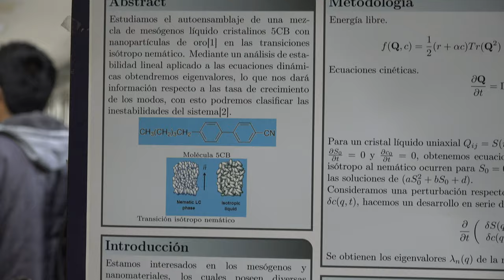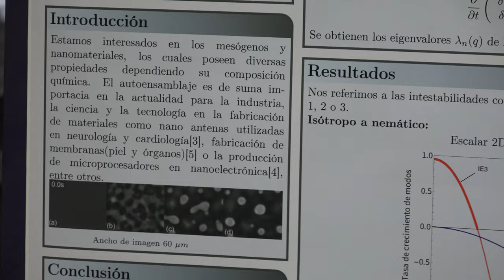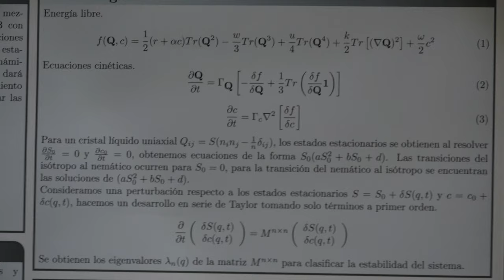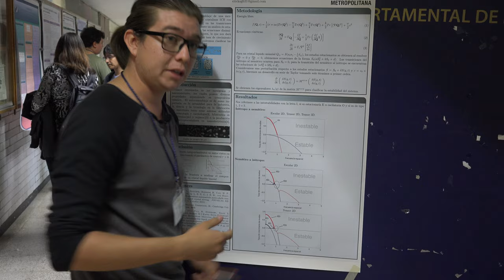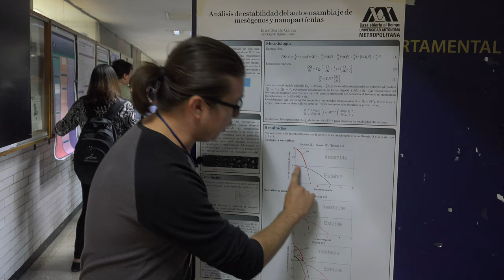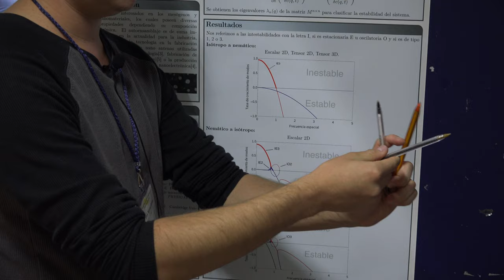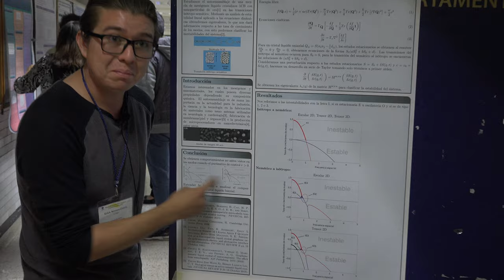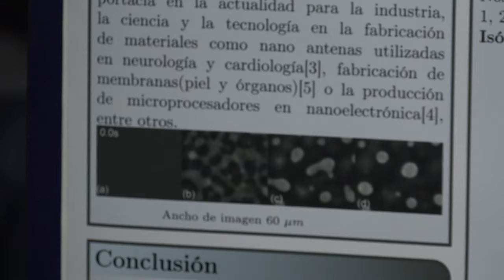Análisis de estabilidad del autoensamblaje de mesógenos y nanopartículas (Erick Serrato García)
Análisis de estabilidad del autoensamblaje de mesógenos y nanopartículas

Plática dada por Erick Serrato García (Universidad Autónoma Metropolitana) en la XIV @Escuela Mexicana de Física Estadística y Sistemas Complejos 2019, organizada por la División de Física Estadística SMF de la Sociedad Mexicana de Física, el miércoles 6 de noviembre de 2019 en el Aula Magna Leonila Vázquez del edificio Amoxcalli en la Facultad de Ciencias de la UNAM.

Agradecemos el apoyo de:

A Paola Vargas, Ricardo Martínez y Efraín Vega quienes grabaron y publicaron la plática.